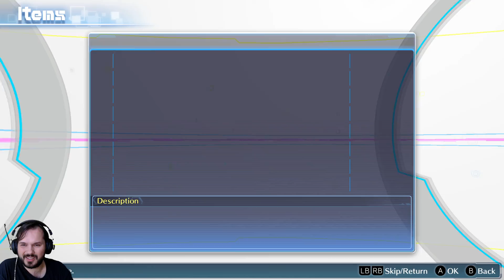[64] So many floors... - Digimon Story Cyber Sleuth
Hackers? In the digital world?
Or rather in an area called EDEN, a part of the cyberspace
that functions like a huge forum, or maybe a vr chat.
There´s hackers there!
And you are one of them! At least you will be.
Right after you get gifted your first hacking-program: A Digimon!

Sounds strange? It is!
Let´s find out, just how bonkers this story can get!